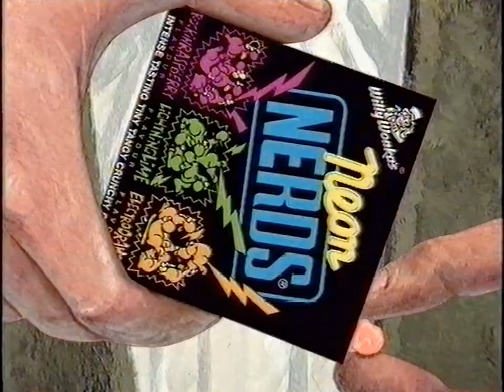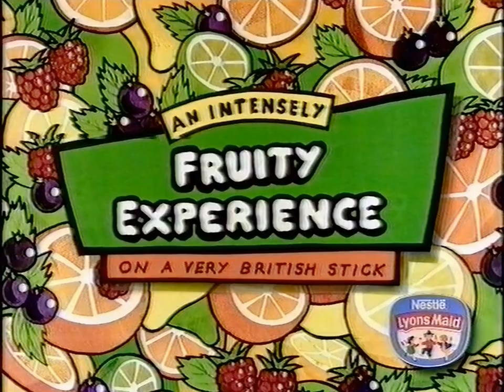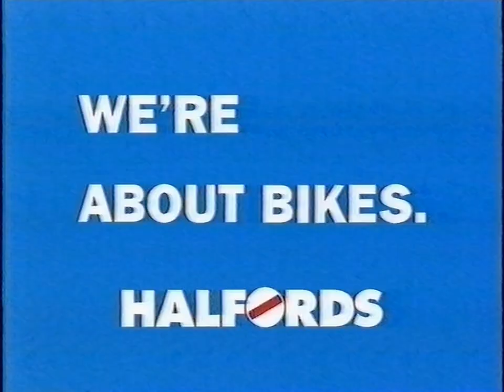Sky One Undun clips, continuity and ads (summer 1996)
Some continuity and ads around a summer 1996 (I think) broadcast of VR Troopers, plus the opening three minutes of a cartoon called The Adventures of Dodo until the recording cuts out. That particular series seems to be up on YouTube already in both its original French form and its English translation, but I was tickled by the fact that the latter features a certain voice artist by name of Enn Reitel. Mr Reitel is just about to become a little more familiar to viewers on this channel:

Elsewhere, there's a memorable Wine Gums ad, one for Nerds featuring some Pythonesque animation, and a Corn Flakes ad that seems to be trying to turn its famous rooster into a knock-off Foghorn Leghorn.